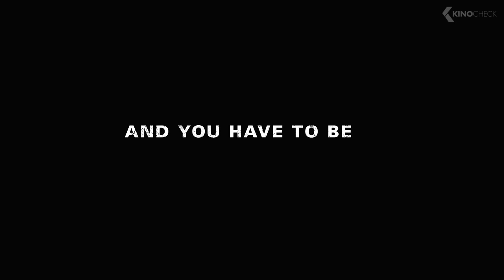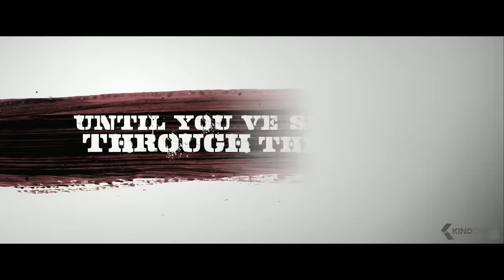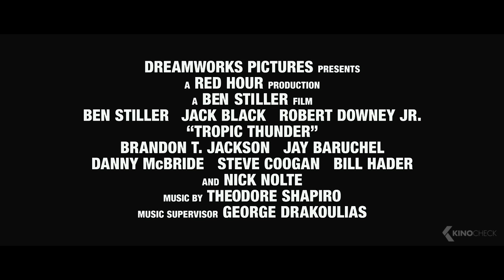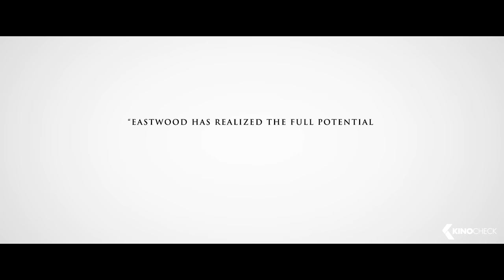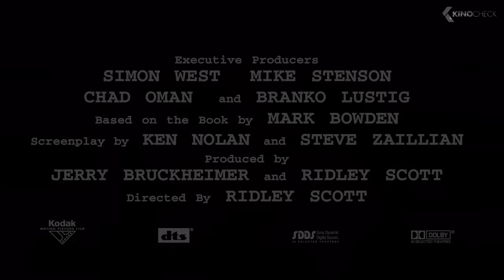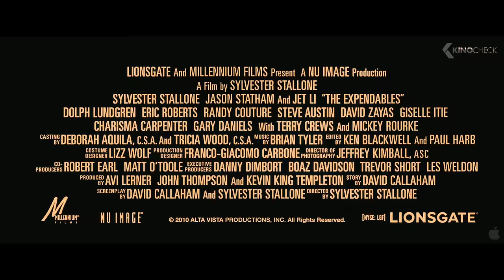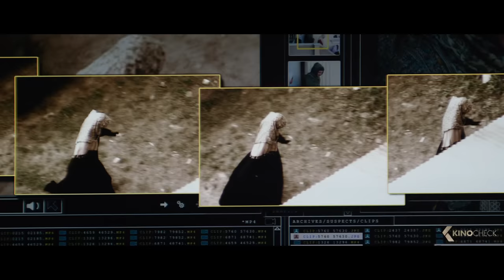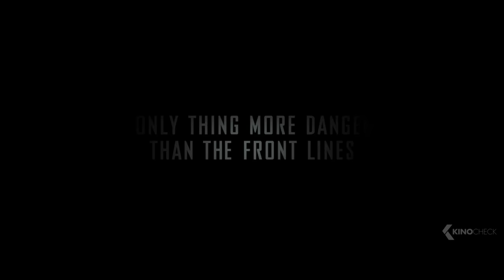The Best War Movies (Trailers)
00:00 The Best War Movies
00:03 Apocalypse Now
01:40 The Hurt Locker
03:57 Inglourious Basterds
05:30 1917
07:17 Sisu
09:35 Dunkirk
11:41 Full Metal Jacket
13:30 Hacksaw Ridge
15:49 Platoon
17:28 Tropic Thunder
19:52 Schindler's List
21:05 American Sniper
23:11 Black Hawk Down
25:23 The Expendables
27:42 The Covenant
30:10 The Outpost
32:05 Eye In The Sky
34:24 Greyhound
36:49 Zero Dark Thirty
39:07 The Ambush